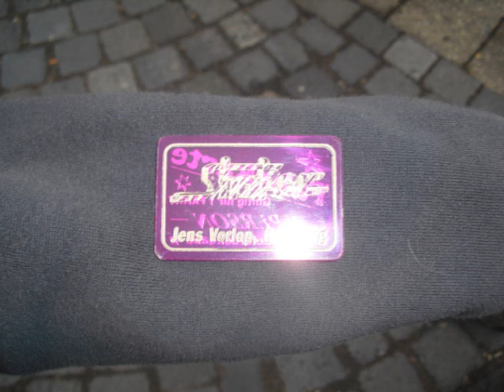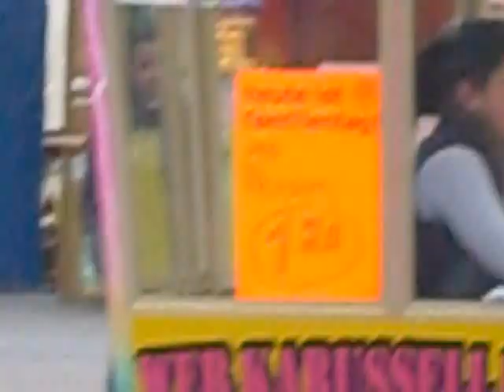Shaker Vorlop (Oktoberfest Hannover 2010)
Shaker Fa. Vorlop

Schausteller: Jens Vorlop (Hamburg)

Hersteller: Mondial (NL)

Typ: Shake R5

Baujahr: 1992

Maße (BxTxH): 23 x 24 x 14,75 m

Anschluss: 200 kW